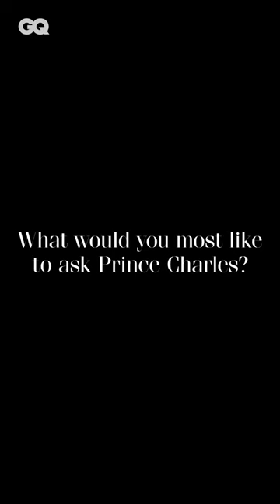Josh O'Connor's Question For King Charles: "Whose Ears Are Bigger?"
The Crown star Josh O'Connor has only thing to ask King Charles, after portraying the monarch's earlier years during Season 3 & Season 4 of Netflix's hit series.